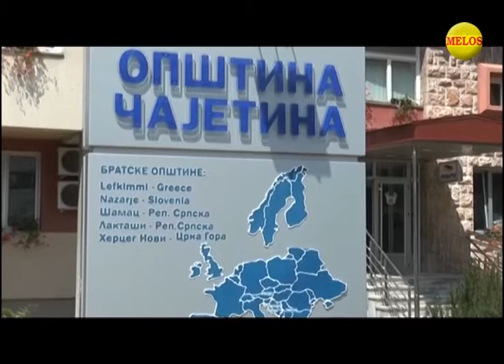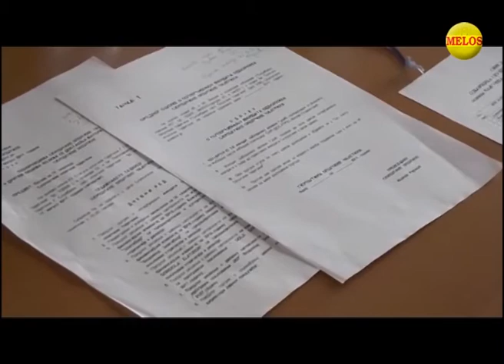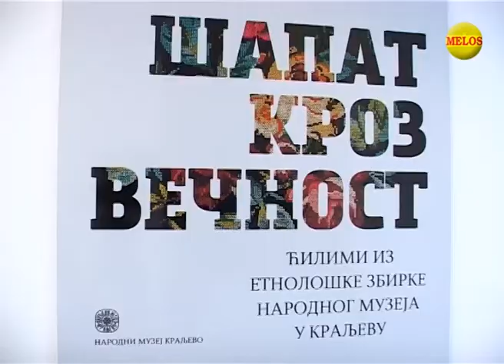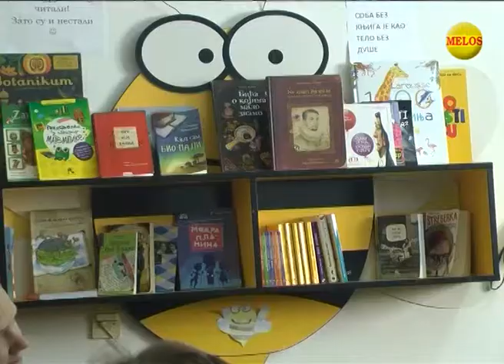Hronika ZAPADNE SRBIJE 17 08 2017